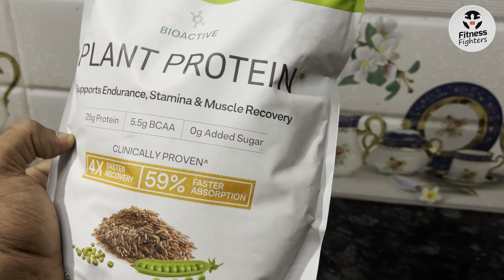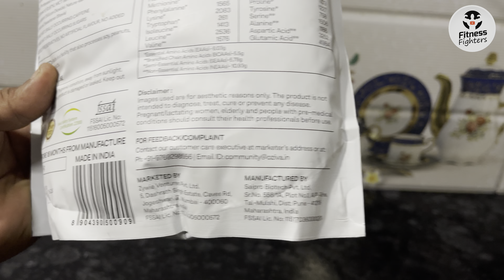Best plant protein for vegetarians( Best in weight loss and muscle building)@FitnessFighters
Product link👇🏻

Best Plant Protein in market : Oziva Bioactive Plant Protein

| Kyu Yeh supplement dusre products se accha hai? |

• Is me hai advanced recovery formula or vitamins or minerals jo ki market me dusre products me nahi hai.

• Yeh 100% plant based hai jisme protein ki matra bhi jyada hai (25g per serving )

• Isme apko BCAA bhi mil jayega ( 5.5g BCAA per serving )

• Yeh apko dega dusre products se  30% better recovery or 59% faster absorption.

• Yeh hai 100% sugar free or koi bhi artificial ingredients isme use nahi kiya gya hai.

| Ise kaise lena chaiye |

• Serving size - 1 scoop

• Serving per Container - 27

• 300 ml paani me 1 scoop protein workout ke pehele ya badme le sakte hai.

• 18 Saal ke ya 18 saal ke upar sabhi log ise use kar sakte hai.

• Bujurg Log, pregnant or lactating women or jise koi medical condition hai vo apne doctor se consult karke iska istemal kare.